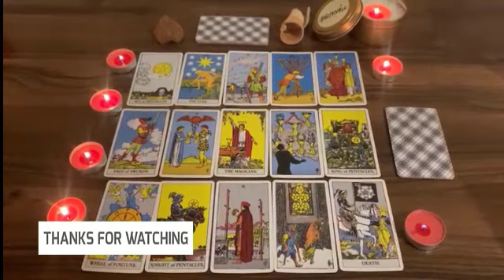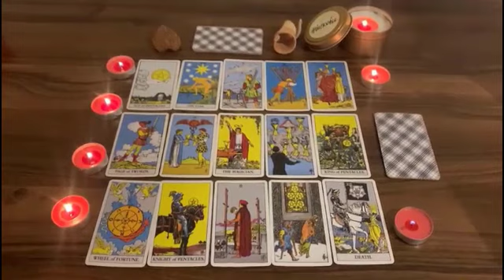GEMINI ♊️ 11:11💌Angels are saying,Someone is seeing your pictures and..Angels Message✝️God Miracles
Gemini Love
Gemini 2023
Gemini today
Gemini March